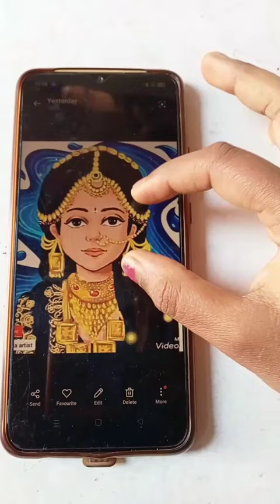Jamuna ji painting 🎨